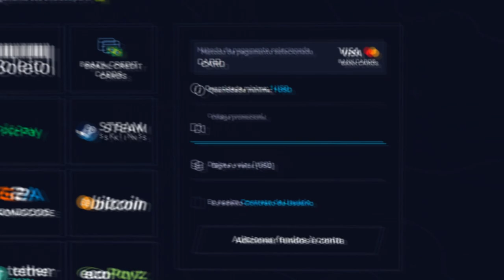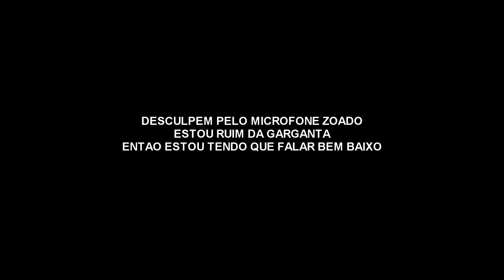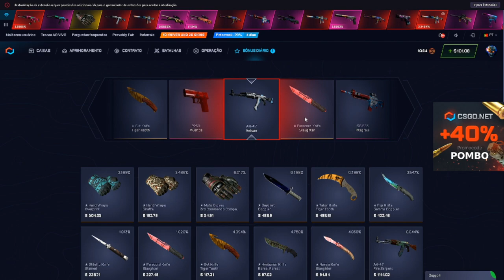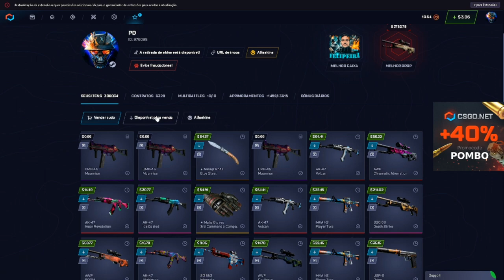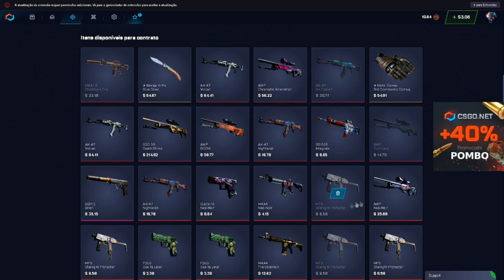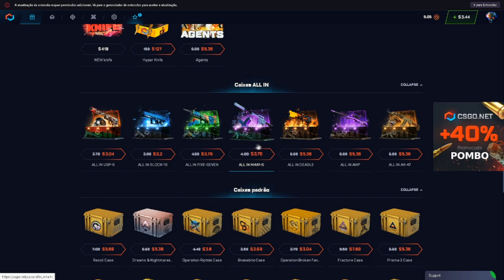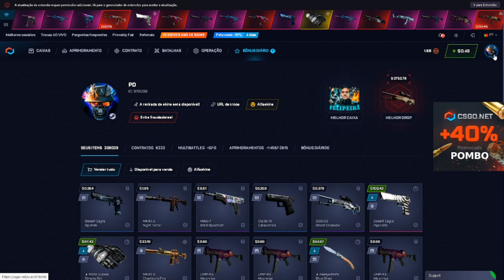666,6 NESSA CAIXA...